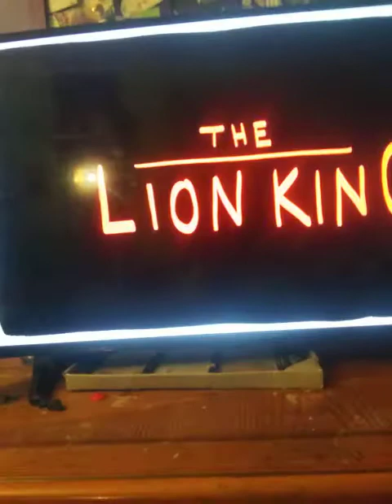September 3, 2020